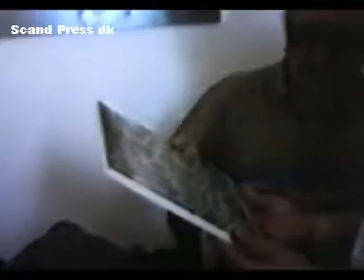Οδοιπορικό στη Μεγάλη Ελλάδα d